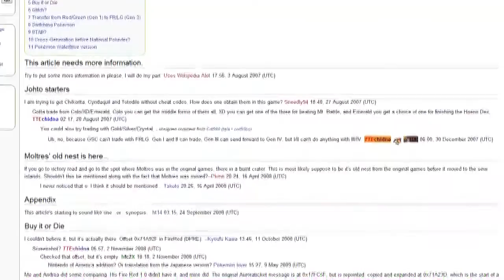DID YOU KNOW GAMING? ESPAÑOL / POKEMON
Hola a todos que tal estan?
Aun sigo con mi labor de doblar videos y espero que disfruten este
Los derechos del video pertenecen a DID YOU KNOW GAMING?
Gracias y Hasta Despues